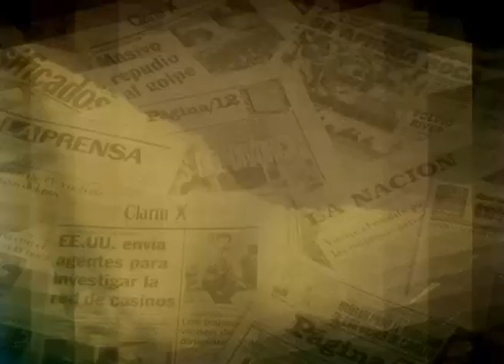el negro rada cuenta la noche de fiesta con miguel jagger